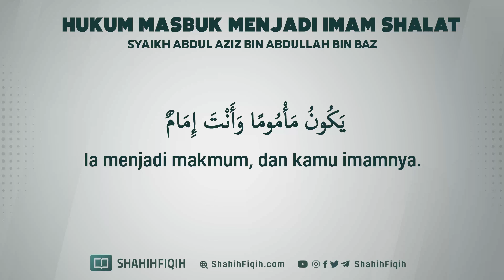Hukum Masbuk Menjadi Imam Shalat - Syaikh Abdul Aziz bin Abdullah bin Baz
PERTANYAAN :

Ada dua orang masuk masjid dalam keadaan imam berada pada rekaat yang terakhir. Maka keduanya sepakat bahwa nanti setelah salam akan menyelesaikan shalat secara berjamaah?

JAWABAN :

هذا جائز ولا بأس به، وحينئذ ينتقل المأموم الذي كان مأموماً في الصلاة الأولى إلى إمام، أي: إلى كونه إماماً، وينتقل المأموم الثاني من إمام إلى إمام آخر، لكن هذا ليس من السنة، السنة أن كل شخص يقضي صلاته بمفرده.

Hal ini diperbolehkan dan tidak masalah. Berarti salah satu dari keduanya yang tadinya makmum pada shalat yang pertama menjadi imam, yaitu statusnya menjadi imam. Adapun makmum yang kedua berpindah dari imam yang pertama kepada imam yang lain. NAMUN ini bukan termasuk sunnah. Sunnahnya adalah masing-masing dari kedua makmum yang masbuq tadi menyelesaikan shalatnya sendiri-sendiri.

Liqa al-Bab al-Maftuh 76